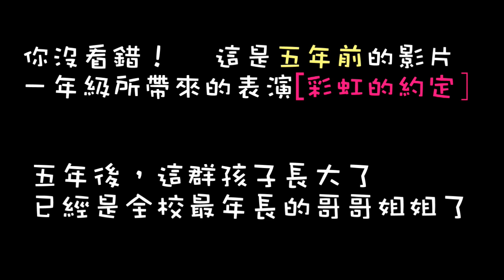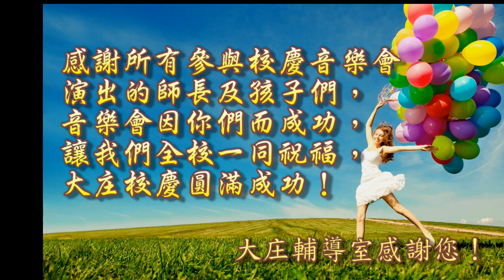31六丙彩虹